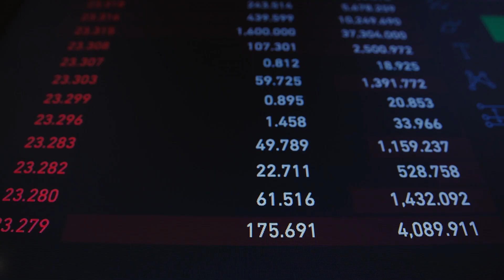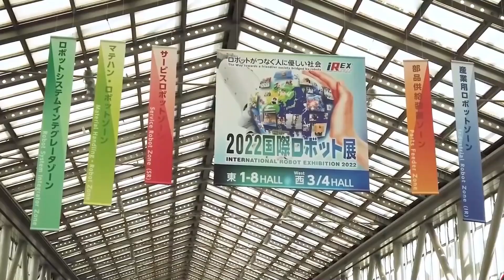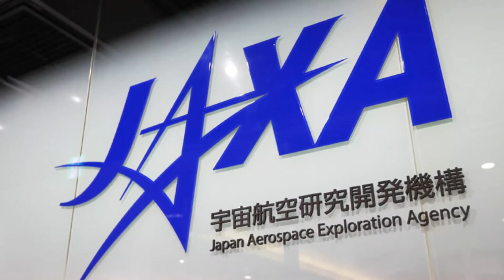New Advanced Japanese Robots JUST REVEALED: THIS IS BAD!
Japan is the second-largest robot market in the world after the
United States. And aside from that, the robotics industry is more important in Japan than it is in any other country in the world.

It is estimated that Japan currently has around a quarter million industrial
robots employed in its factories. Japan estimates that number to jump to
over one million in the next 15 years, and they expect the revenue for
robotics to reach more than $70 billion by 2025.

There is not only a huge market for the production and creation of robots in Japan but there is also a really large market for robots in Japan. In 2015, Japan was the second-largest market for the sale of robots in the world because there are many advanced factories producing automobiles and electronics in the country.

About AI Universe
🎬 Written, voiced and produced by AI Universe